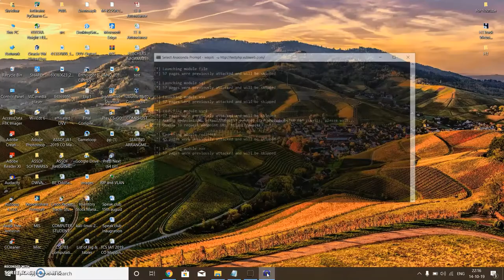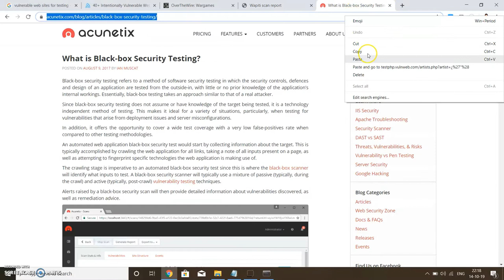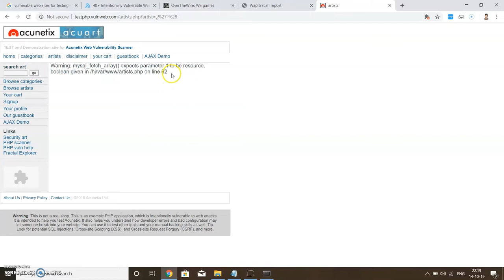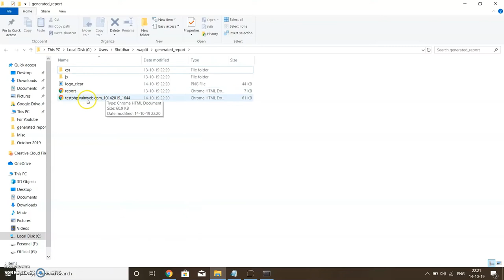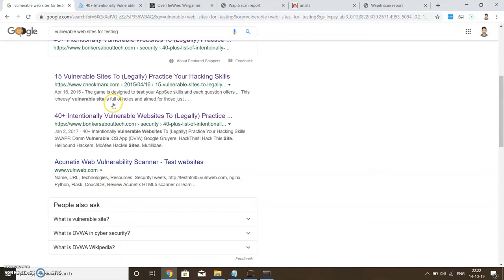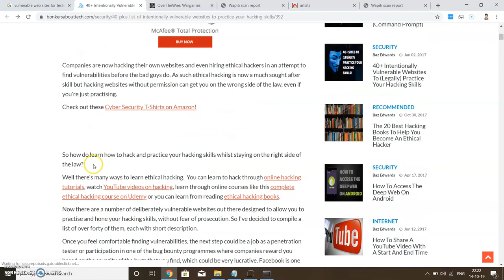Experiment 4 Wapiti Part2| Advanced System Security & Digital Forensics|Tutorial Series|Sridhar Iyer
The channel or any individual is no way responsible for any misuse of the information. Any such actions and or activities related to the material contained within this channel are solely your responsibility.

EXPERIMENT 4

Aim : Explore Web application vulnerabilities using Wapiti

Wapiti allows you to audit the security of your websites or web applications.
It performs "black-box" scans (it does not study the source code) of the web application by crawling the WebPages of the deployed webapp, looking for scripts and forms where it can inject data. Once it gets the list of URLs, forms and their inputs, Wapiti acts like a fuzzer, injecting payloads to see if a script is vulnerable.

Steps

1. Open Anaconda Prompt
2. pip install wapiti3
3. wapiti --list

If you have any queries or suggestions for me, kindly use the comments section below to let me know.